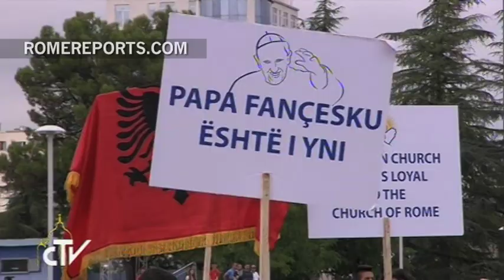Papa en Misa en Albania: “Vengo para agradeceros vuestro testimonio de fe”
21 de septiembre, 2014. Miles de peregrinos esperaron la llegada del Papa a la plaza Madre Teresa de Tirana, donde tuvo lugar una multitudinaria Misa.